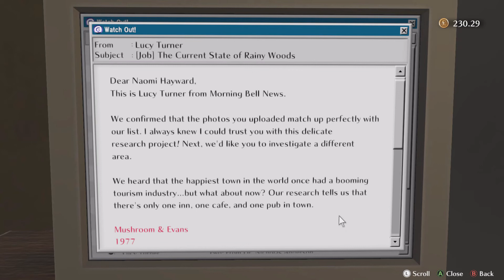Let's Play: The Good Life (Part 4.5) "Late-Night Sidequests~ P3"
This game is really relaxing...

Journalist Naomi Hayward is drowning in debt and is at the end of her rope. Having accepted a request from The Morning Bell newspaper to “uncover the mystery of a small English town”, Naomi finds herself far from her home in New York, in Rainy Woods. Upon beginning her investigation, Naomi – camera in hand – soon discovers an inexplicable phenomenon in which the townspeople transform into cats and dogs as night falls... Then, as just she’s looking into that particular mystery, a murder occurs... Join her as she attempts to reveal the truth about Rainy Woods.

*I finally finished editing this recording  😭

*I can finally start playing this game again, but first I should probably start another game too... I have so many in mind but idk which one to choose @@

*my video editing program crashed for the first time ever right at the end of editing and I almost lost 4 hours of work ^^

*I actually finished early for once..whoa

*I'm going to sleep early for the first time in a while~

This is a continuation from my original recording from July, so I'll just copy paste the old description notes below.
*sidequests! sorry if you're not into this kind of thing... honestly, I could spend all my time just running around exploring in this game. I'll make progress after I finish editing the rest of my footage from this session.

*This isn't the whole video, I had to split it into parts because it was too long...

* I'm only 1/3 through the original recording... it was over 2 hours long and through editing I've managed to cut out... 30 minutes so far .-.

*I'll definitely use a timer next time.